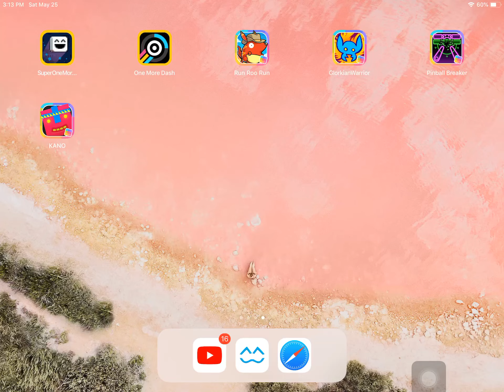Super one more jump by premo & smg studio inc.